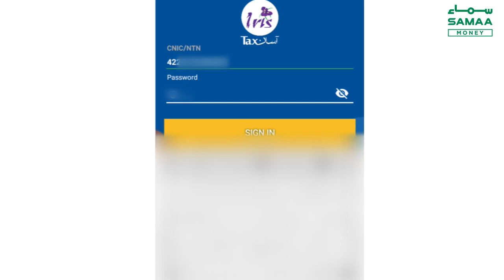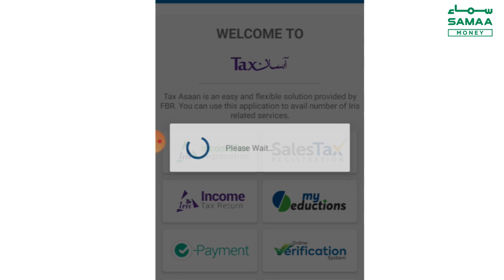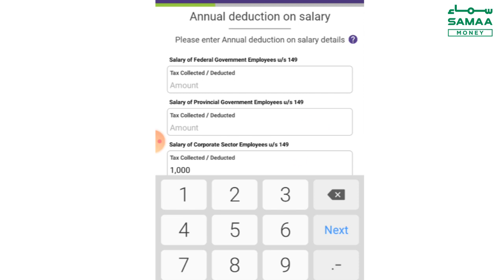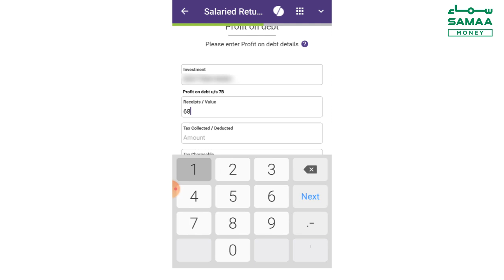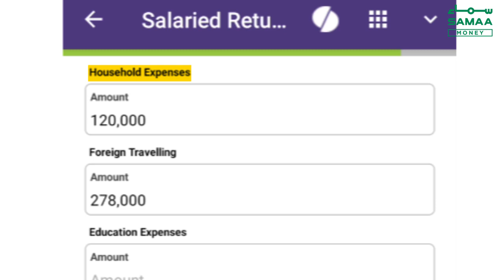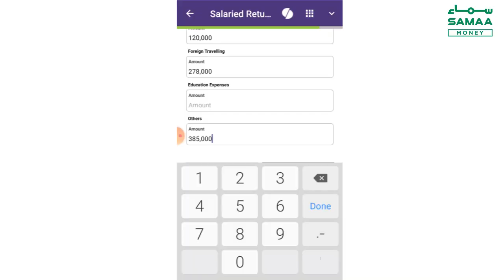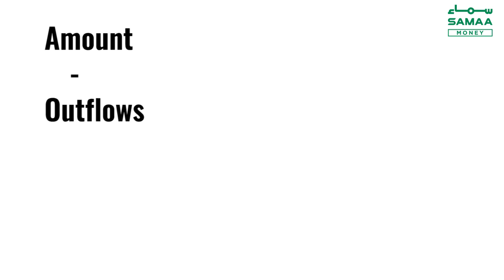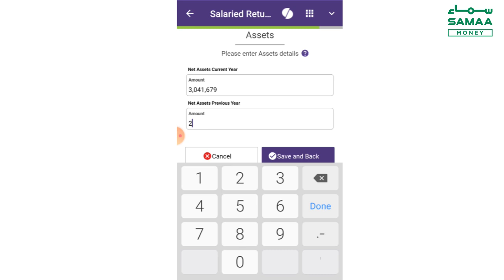Salaried people's step-by-step guide to filing income tax returns | Samaa Money | Farooq Baloch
With the deadline to file your income tax returns only a week away, SAMAA Digital demonstrates how salaried people can file their income tax returns using the FBR's Tax آسان app. This is recording is of an original filing reproduced for your understanding. In the last two videos, we demonstrated how to register with the FBR and what information is required to become a tax filer. This video is the third part of the same series to help people who earn more than 50% of their income from salary become filers. Remember, the last date to submit your tax returns is January 31.